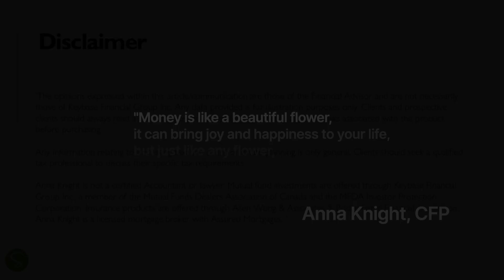Simplicity Financial by Anna Knight, CFP, BA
Are you confused about money? Do you want to increase your financial education, but you are not sure where to start?   We have the courses and other resources to help.

Anna Knight, CFP and the founder of Simplicity Financial and Prosperity Retreats, has not only been teaching for over 20 years on a variety of money topics, but she helps clients create winning money plans and also has written a book on the same subject.

Simplicity is an independent financial planning and educational firm. Our team of financial experts, along with our extensive network, assists individuals, families, business owners and corporations in creating clarity and peace of mind around money.

The opinions expressed within this article/communication are those of the Financial Advisor and are not necessarily those of Keybase Financial Group Inc. Any data provided is for illustration purposes only. Clients and prospective clients should always read a product prospectus and fully understand all of the risks associated with the product before purchasing. Any information relating to the discussion of taxation issues is considered to be only general in nature. Clients should seek a qualified tax professional to discuss their specific tax requirements.